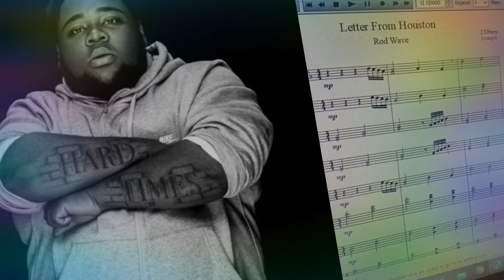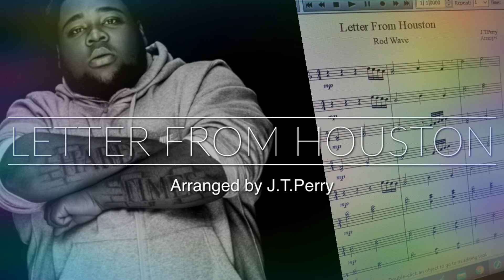Letter From Houston - Rod Wave Marching Band Arrangement